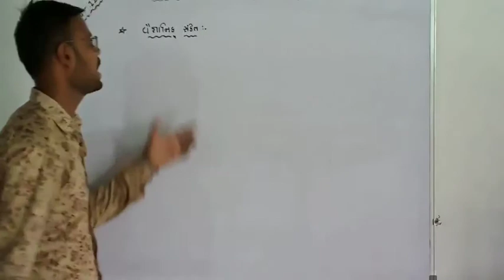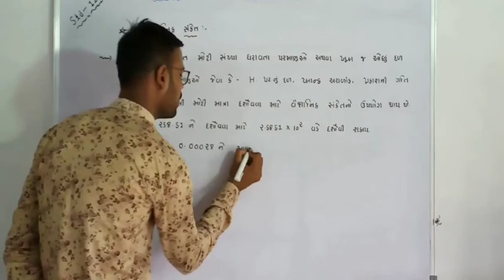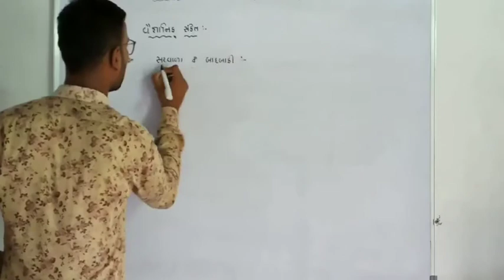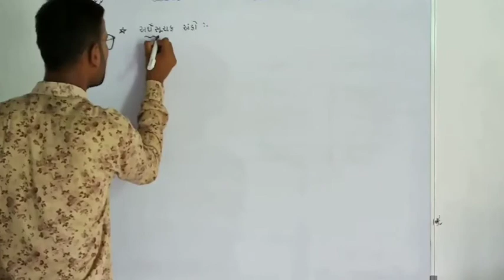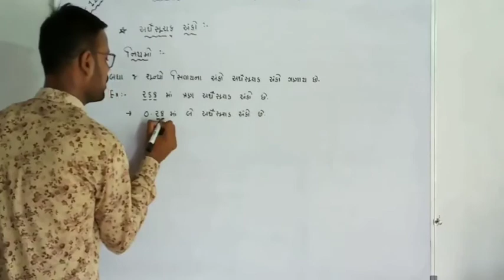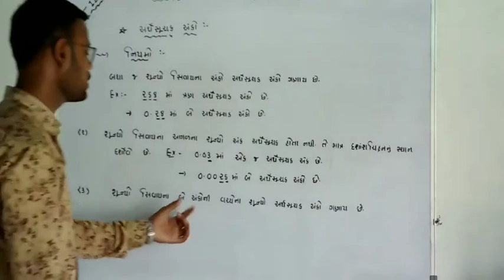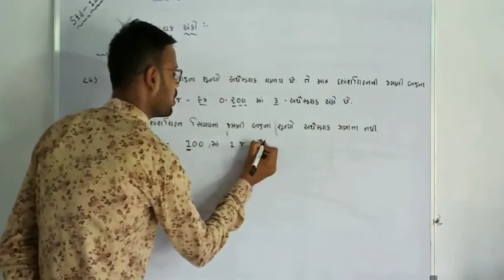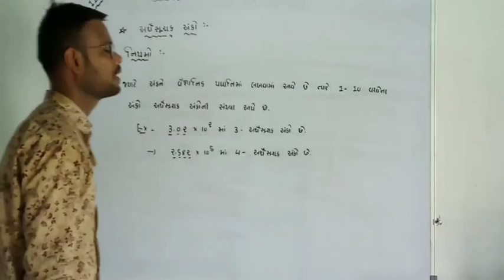Std- 11(GMS) Chemistry Le- 6 Some Basic concept of 720p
Le- 6 Some Basic concept of 720p